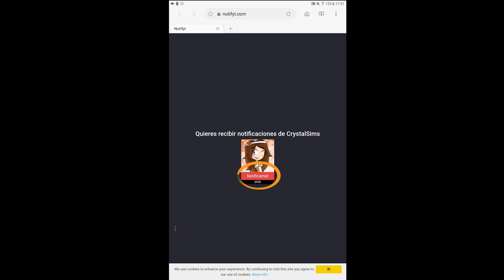EMPIEZO A CONSTRUIR MI TIENDA #17 | BALLCRAFTZ4 | CRYSTALSIMS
Nuevo vídeo de BallCraftZ 4! Hoy empiezo a construir mi tienda y aunque solo ponga la puerta de entrada y algunos bloques, ya estoy emocionada! ^^ Si te gusta el vídeo likéame, comparte y déjame un comentario! =D